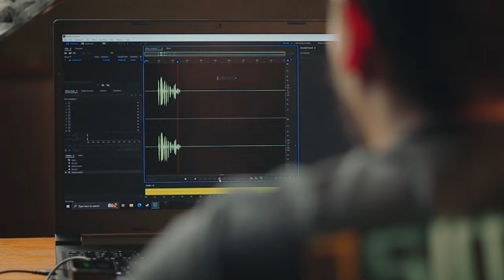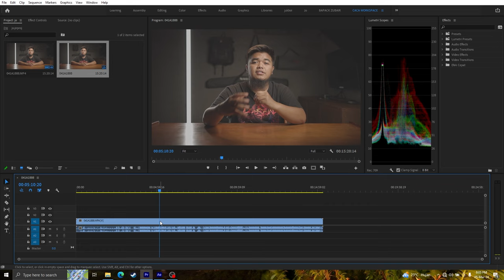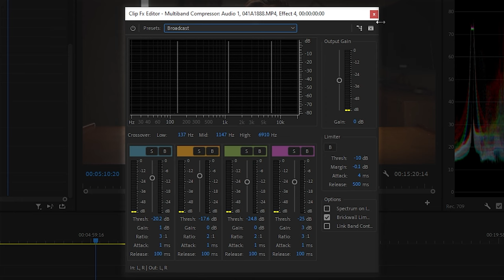Tutorial edit audio jadi BAGUS buat ngonten..!! di Premiere Pro !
Beli Mic Wireless PROnya disini:

Tokopedia
*Rode Official Store*

Pastikan Mic Wireless PRO yang kamu beli bergaransi resmi PT. MPP, biar ga terjebak produk Black Market di luar sana.